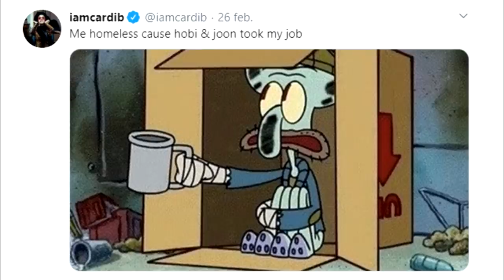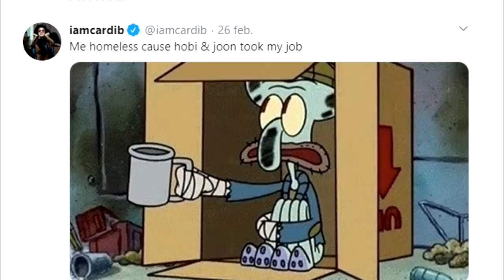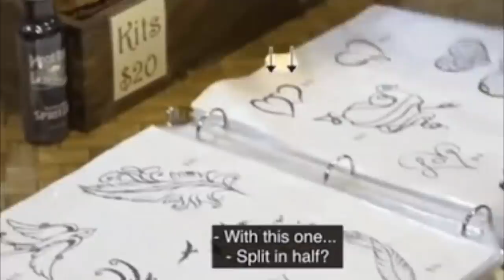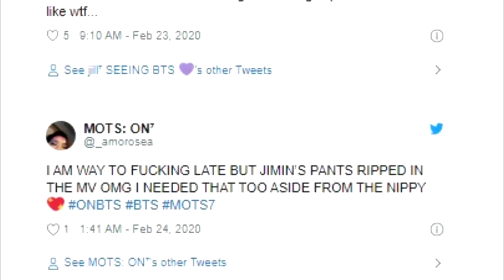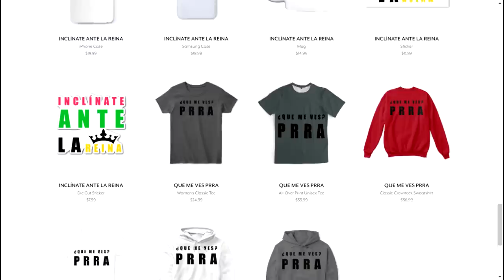SUGA DONA 100 MILLONES | LA NUEVA TEORÍA DEL MV ON | NUEVO GRUPO EN YG | NO MUCHOS LO NOTARON | 10M